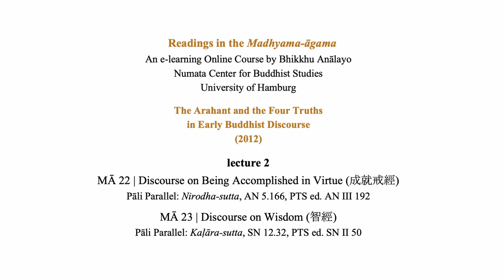Bhikkhu Anālayo | Readings in the Madhyama-āgama | MĀ 22 & MĀ 23 | 2012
The Arahant and the Four Truths in Early Buddhist Discourse